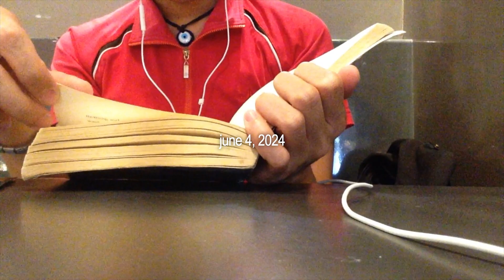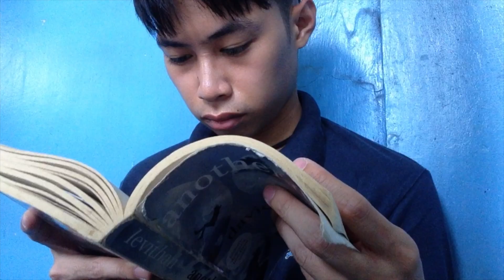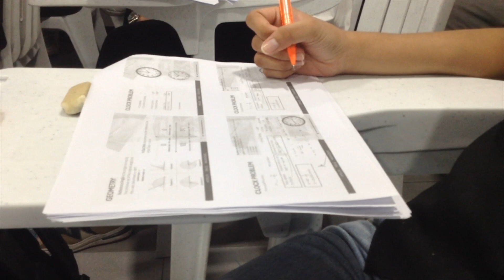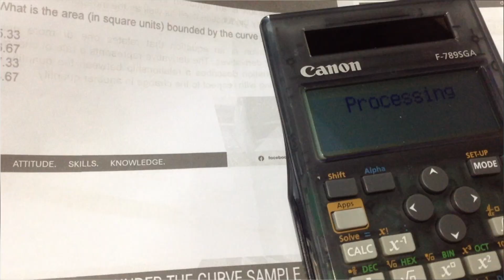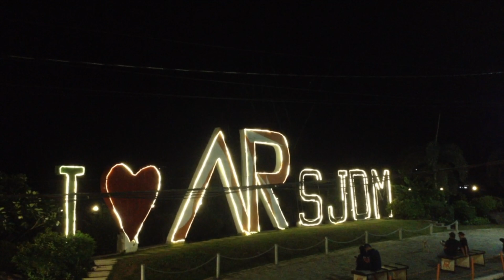june is weird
𝟬𝟭𝟰. ipod diaries